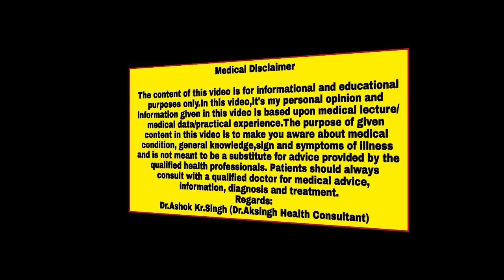Weight Gain Tips || वजन बढ़ाने के आसान तरीके || How to Gain Weight Fast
Myself Dr.ashok Kr.Singh,I am making health related videos for you.. . .

About this Video:
इस वीडियो में आप जानेंगे कि वजन बढ़ाने के लिए हमें क्या-क्या तरीके अपनाना चाहिए जिससे हमारी बॉडी मस्कुलर बने और वेट गेन अच्छा हो इसके लिए मैंने आपको विभिन्न तरीके बताए हैं जिन्हें आप घर रह कर आसानी से पालन कर सकते हैं और एक अच्छा वजन व फिटनेस वाला शरीर प्राप्त कर सकते हैं

The content of this video is for informational and educational purposes only.In this video,it's my personal opinion and information given in this video is based upon medical lecture/ medical data/practical experience.The purpose of given content in this video is to make you aware about medical condition, general knowledge,sign and symptoms of illness and is not meant to be a substitute for advice provided by the qualified health professionals. Patients should always consult with a qualified doctor for medical advice, information, diagnosis and treatment.
Regards:
 Dr.Ashok Kr.Singh (Dr.Aksingh Health Consultant)